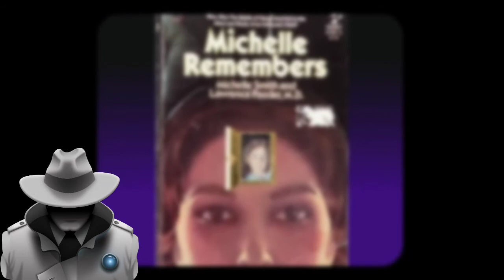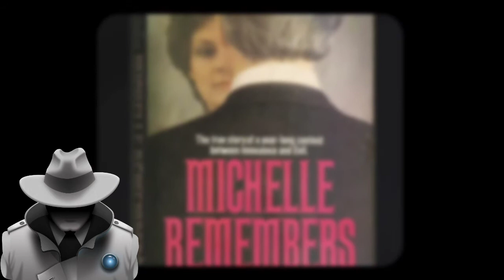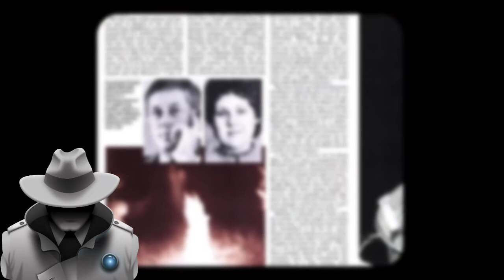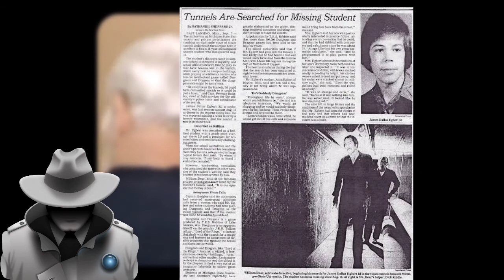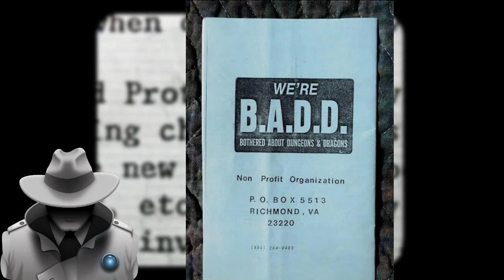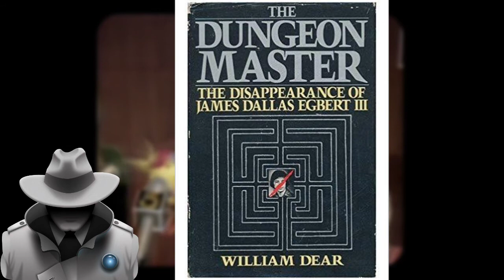El rol es satánico?(el caso de James Dallas Egbert III)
aquí pongo un caso muy sonado en el mundo de el rol en los años 80 y también una pequeña reflexión.
que lo disfruten y es posible que sea mi último video de este año.